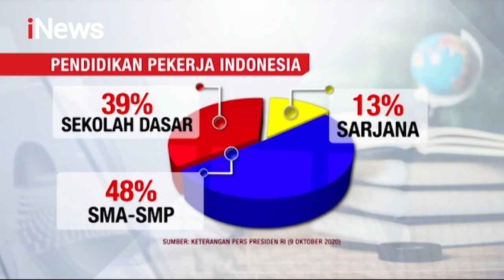Presiden Jokowi Angkat Bicara Soal UU Cipta Kerja - iNews Malam 09/10